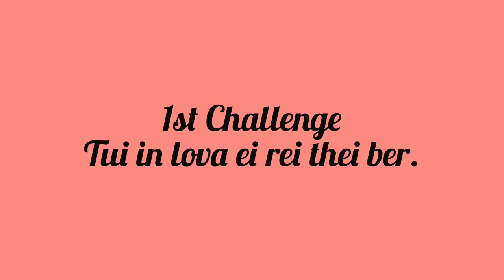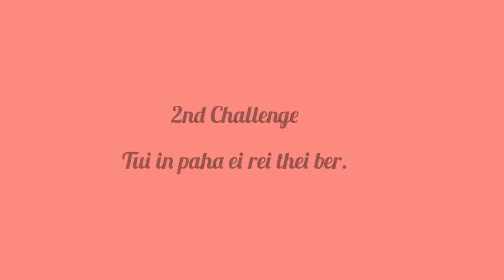spicynoodles Spicy Noodles Eating Challenge - Kawmthlang Naupangte.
Spicy Noodles 2x pahnih ka chhum a. Kawmthlang naute ho hi ka ko khawm a, inbuatsaih em em lovin kan ti ta thut a. Fuh lo deuh leh ṭha tawk lo a awm chuan min lo hrethiam ula. Changtlung zawka kan tih theih nan hma kan la mek zel e.

Eitur chi thar ṭha eng eng emaw ṭha deuh tur in hriat chuan comment lamah min lo hrilh ula, a lawmawm ngawt ang.

The Video Content is available for informational and educational purposes only. Owner does not make any representation or warranties with respect to the accuracy, applicability, fitness or completeness of this Video Content.